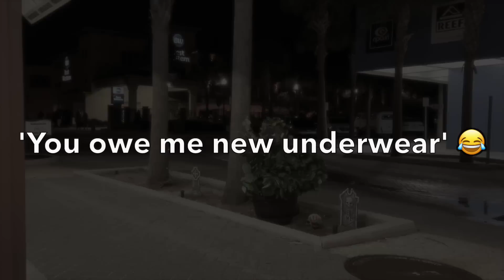Did she 💩 her pants?! Crazy Bushman !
Bushman returns to Jax Beach Florida for more Scare Pranks. It's going to get expensive replacing everyone's clothes 🤣 Like this video so I can keep sharing the laughs and screams 🪴